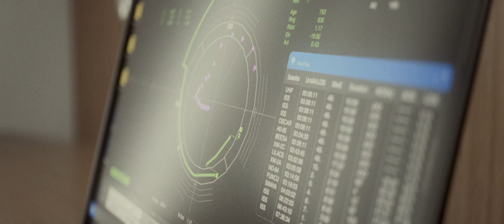New Frontiers / SOM / Box of Toys Audio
Project: New Frontiers
Client: Revenant / SOM / Lockheed Martin Space
Music & Sound Design: Box of Toys Audio

CHALLENGE /
Skidmore, Owings and Merrill [SOM] and Lockheed Martin Space started a joint New Frontiers project that further explored the concept of lunar habitation. Their aim was to design an environment that would actively contribute to health and wellness while offering an adaptable, customisable space to four astronauts for up to 120 days at a time.

SOLUTION /
A combination of classic orchestra and modern synthesis melts into an ambient soundscape, setting a soothing atmosphere of New Frontiers design. Meanwhile, sound design focuses on a blend of cinematic, other-worldly impacts, swooshes and organic textures that bring the earth's comfort to the distant space station.